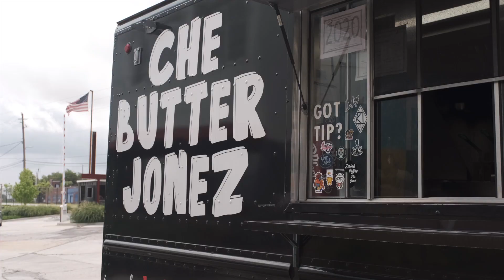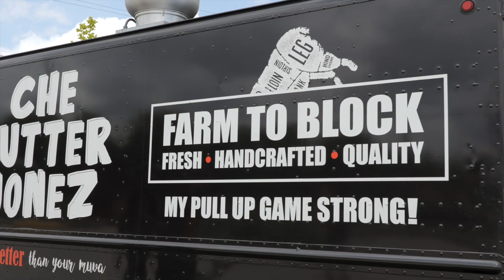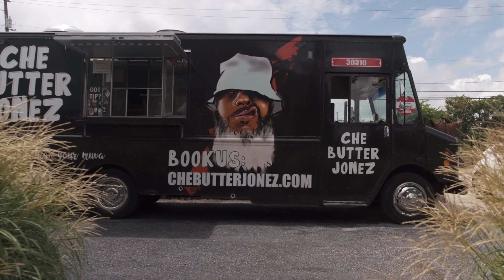Che Butter Jonez | Nav Grant Winner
Che Butter Jonez has been named a  Nav Small Business Grant Winner!
After noticing a lack of dining options in their community, the couple opened Che Butter Jonez in 2018 to help unite people of their community with quality comfort food. Prior to COVID-19 restrictions, the food truck was serving hundreds of customers weekly. The unprecedented hurdles of operating a food truck during a pandemic and state-mandated regulations significantly decreased revenues and forced them to focus on day-to-day survival rather than growth. On days of complete shutdown, the couple took time to evaluate their business, finding areas where simple improvements and changes could revolutionize their business. Since they recently lost their base of operations location due to the impact of COVID, the couple plan to use the $10,000 prize to purchase equipment for a new base of operations that will be housed in a shipping container at a permanent location. Additionally, they will invest in a new point of sale system to help better organize their bookkeeping.